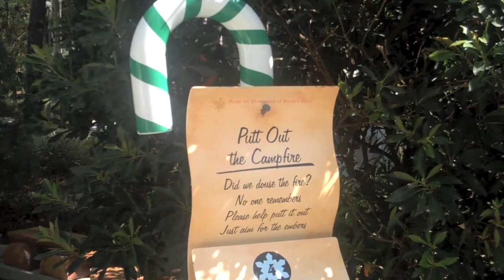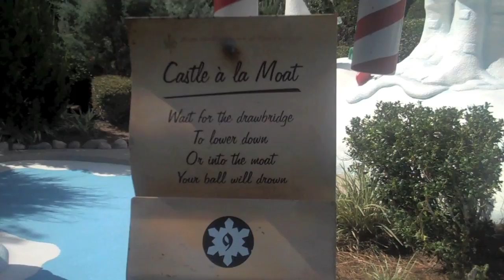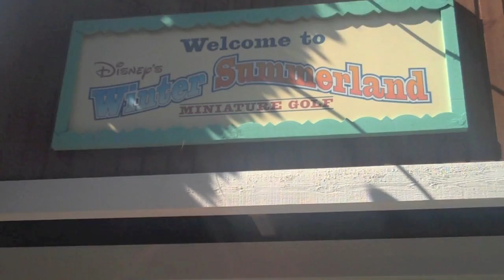DISNEY Winter Summerland Video Tour